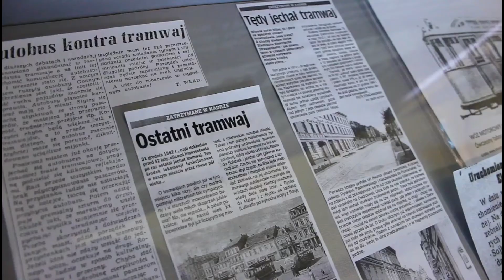INOWROCŁAW Wystawa w inowrocławskim tramwaju